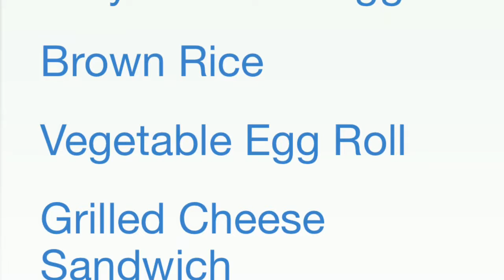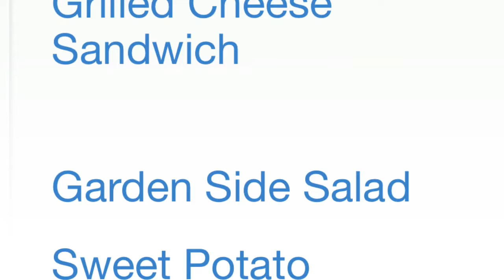Gopher News February 28, 2017